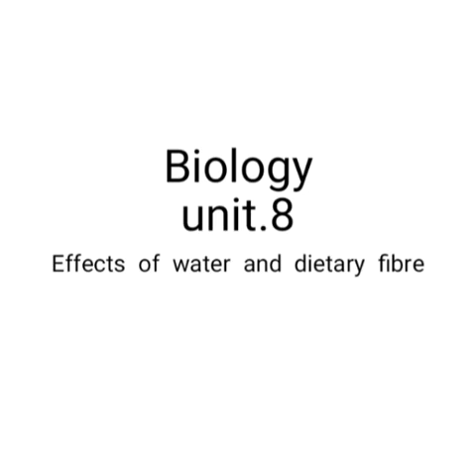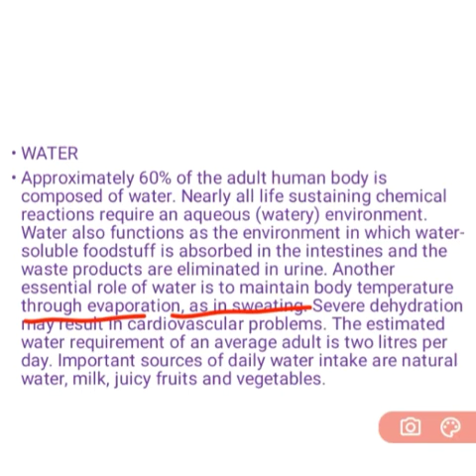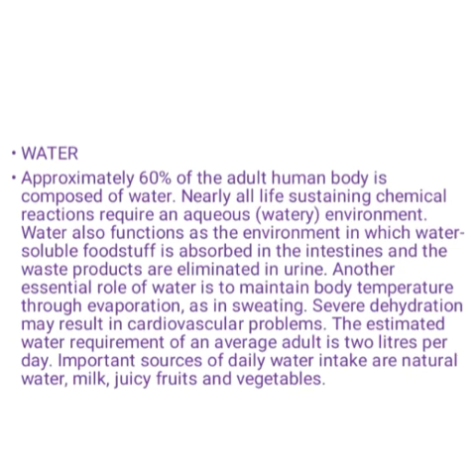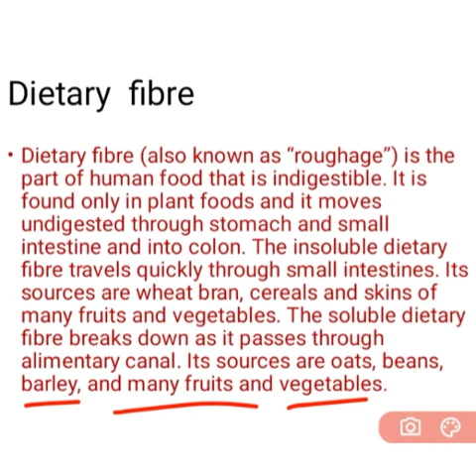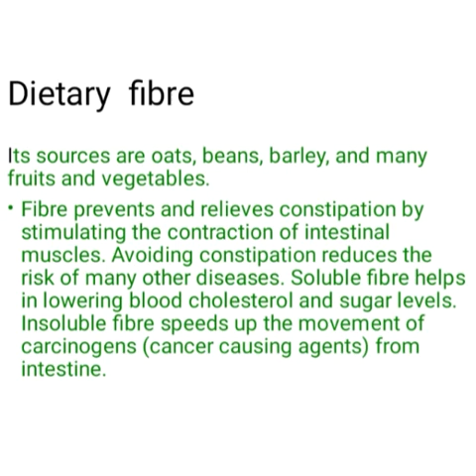Class 9 Biology Unit # 8 Nutrition Topic # Role of Water & Dietary Fiber | Ms. Faiza Noreen